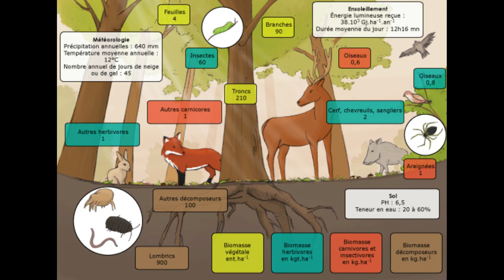ECOPO - Éthique biocentrique vs. Éthique écocentrique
Pour les questions ou les suggestions/corrections, rendez-vous dans les commentaires. Pour la bibliographie indicative, déroulez la barre d'infos. À très vite!

00:00:00 Introduction
00:01:35 Vers une éthique environnementale
00:02:23 Les principes communs d'une éthique environnementale
00:04:12 L'éthique biocentrique : une lecture de Paul Taylor "L'éthique du respect de la nature"
00:09:31 L'éthique écocentrique : Holmes Rolston III - "La valeur dans la nature et la nature de la valeur"

Bibliographie
- Larrère, Catherine. « Éthiques de l'environnement », Multitudes, vol. no 24, no. 1, 2006, pp. 75-84.
- Afeissa Stéphane-Hicham (dir.), Éthique de l’environnement, Vrin, Paris, 2007, 384 p.
- Après une longue hésitation, j’ai renoncé à vous parler des procès animaux, qui ouvrait une porte, déjà à une éthique faisant entrer dans l’éthique les non-humains (d’une manière très différente des éthiciens de l’environnement, bien entendu). Mais si le sujet vous intéresse, un article intéressant

Sciences sociales